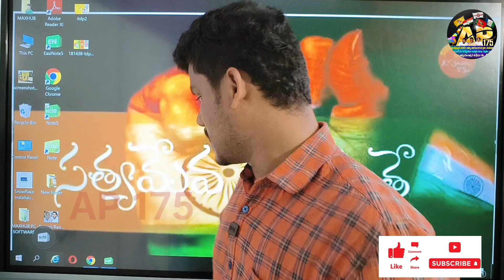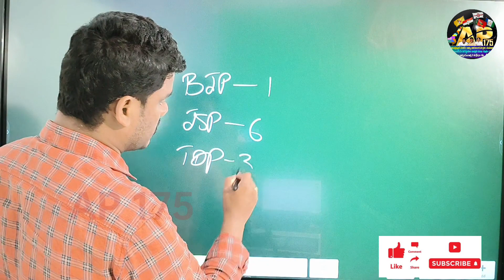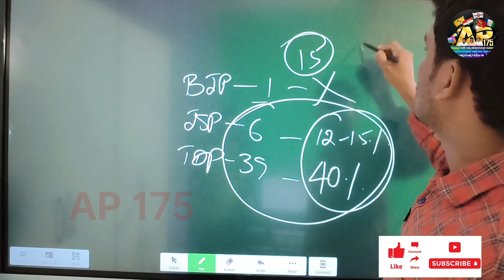TDP Janasena BJP: టీడీపీ పగ్గాలు ఆ మేధావి జర్నలిస్ట్ కి? | బాబు 2024 సీట్లు పంపిణీ పూర్తి! | AP 175